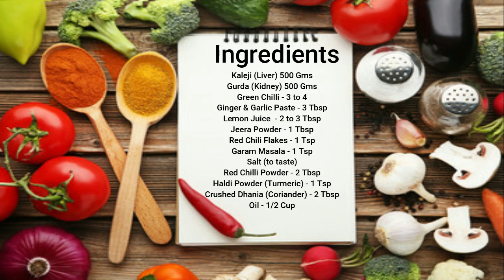Gurda Kaleji Masala | Mutton Gurda Kaleji | Goat Liver | Bakra Eid Special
* Bakra Eid Special - Gurda Kaleji Masala Recipe *

A delicious Gurda Kaleji Masala is very easy to make. With a blend of spices, this recipe is sure to give your taste buds that extra kick!